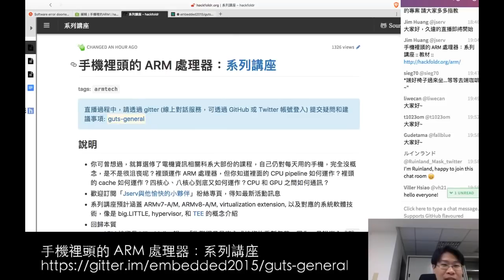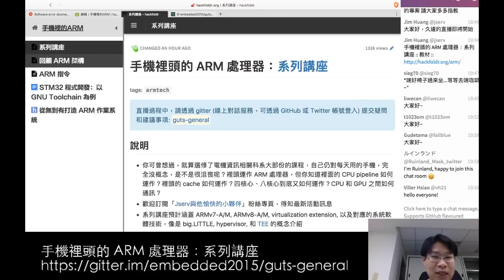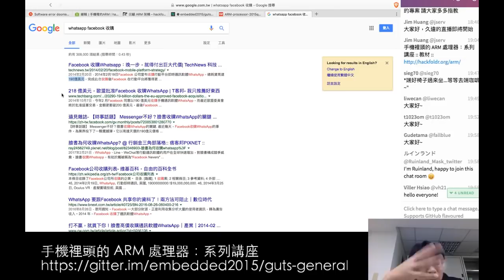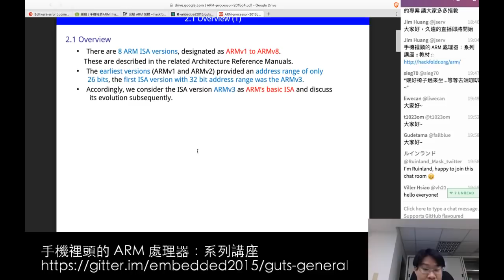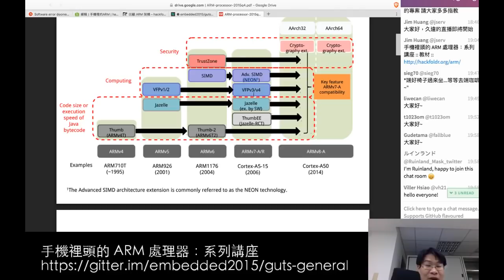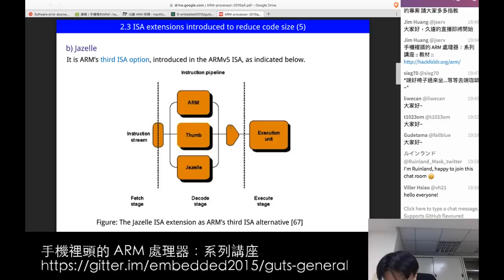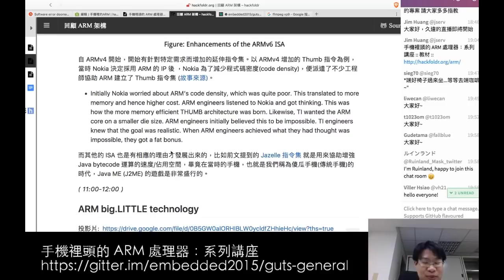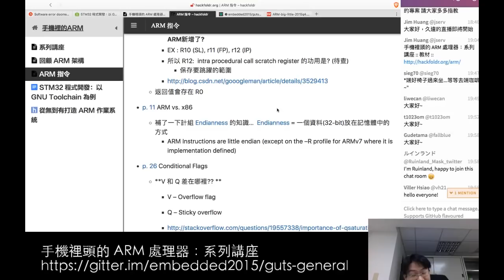手機裡的 ARM 處理器: 系列講座導論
-- 主題 --

-- 簡介 --

你可曾想過，就算選修了電機資訊相關科系大部份的課程，自己仍對每天用的手機，完全沒概念，是不是很沮喪呢？
裡頭運作 ARM 處理器，但你知道裡面的 CPU pipeline 如何運作？
裡頭的 cache 如何運作？四核心、八核心到底又如何運作？
CPU 和 GPU 之間如何通訊？

在本講座中，jserv 將彙整產業技術和公開的資訊，帶著大家揭開手機、平板、數位電視和許多裝置裡頭內建 ARM 處理器運作機制，以及相關軟硬體建設。